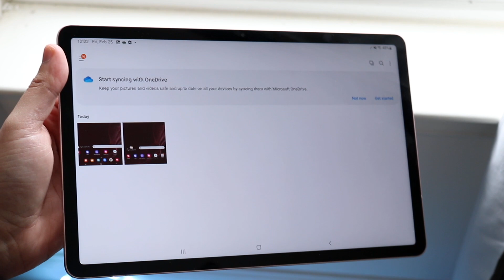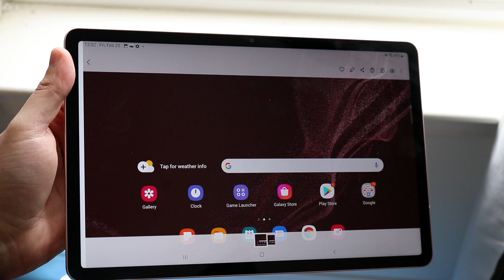How To Screenshot On Samsung Galaxy Tab S8 / S8+ / S8 Ultra!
Here is exactly How To Screenshot On Samsung Galaxy Tab S8 / S8+ / S8 Ultra!